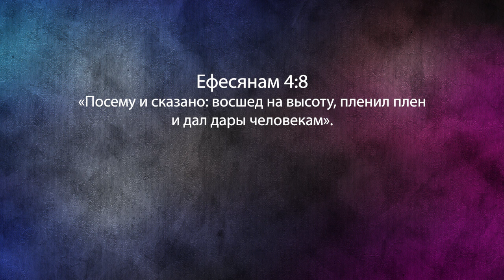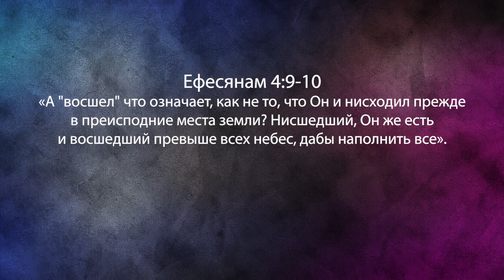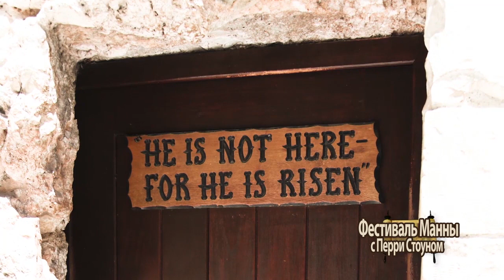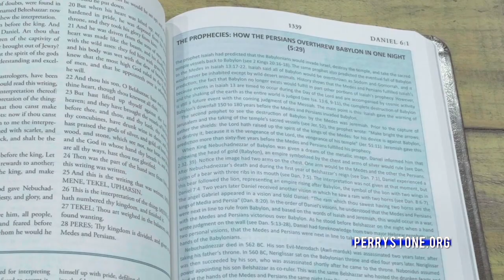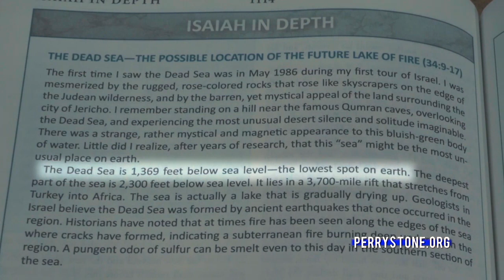ТАЙНА 3 ДНЕЙ И НОЧЕЙ. «Фестиваль Манны» (994)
В этой программе учитель Перри Стоун говорит об одном таинственном происшествии. Многие люди не знают, что это произошло сразу же после распятия Иисуса. Речь идет о тайне 3 дней и ночей, когда тело Иисуса было в гробу.

Присоединяйтесь!